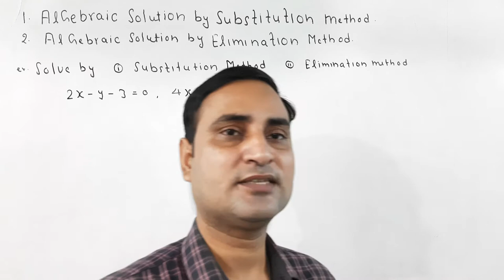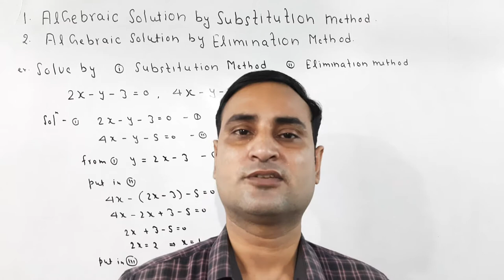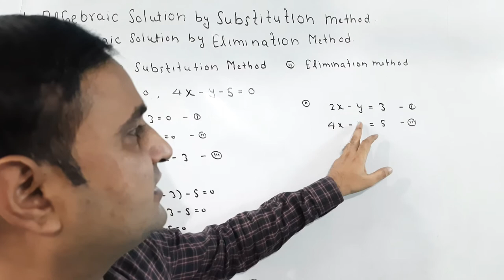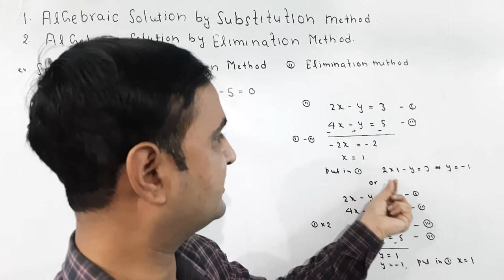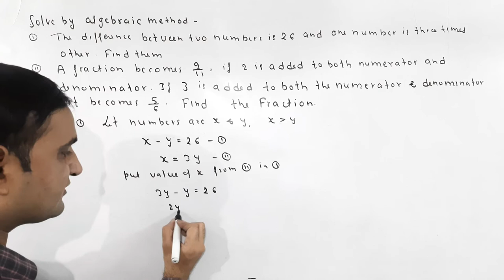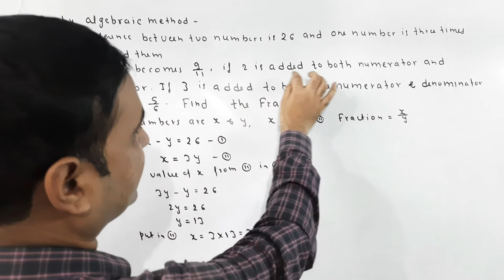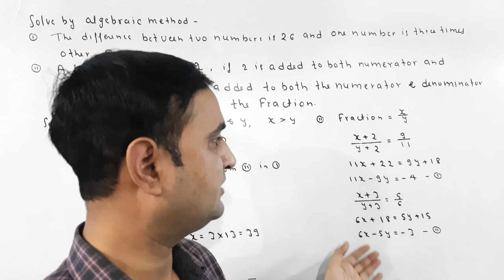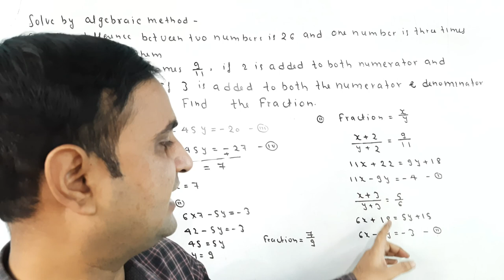LINEAR EQUATIONS, REKHEEY SAMIKARAN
In this video you know about solution of linear equations by algebraic methods, substitution and elimination method,es video me aap rekheey sameekaran ko hal karana shekh payenge